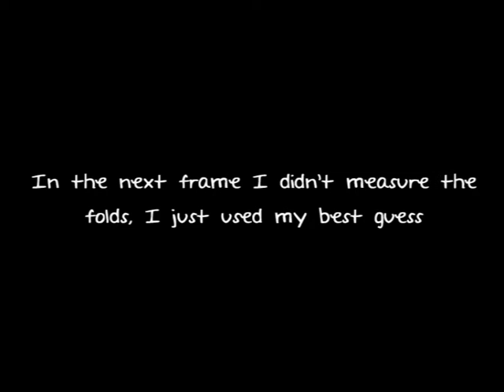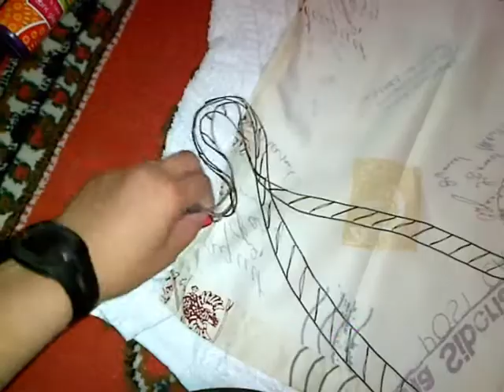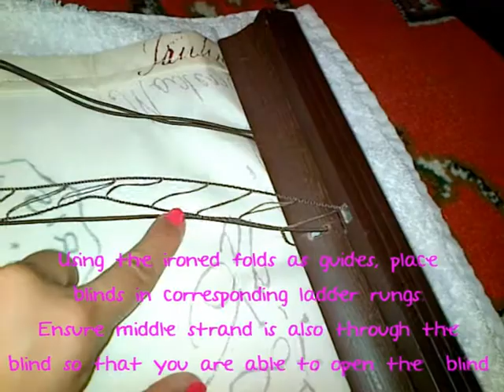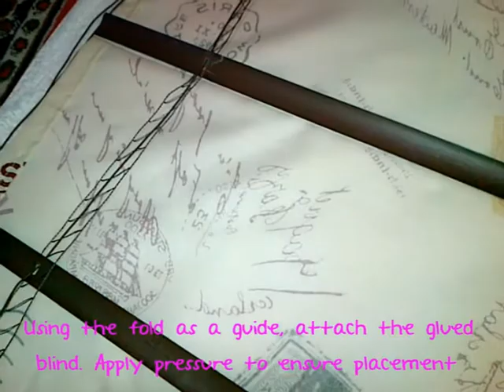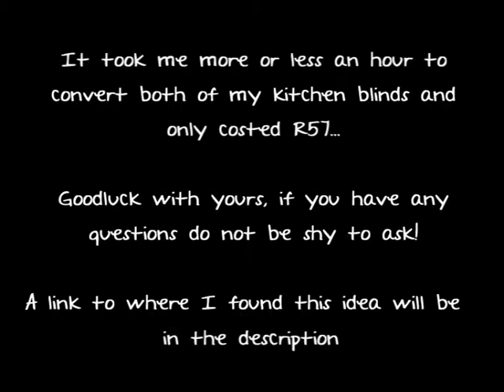How I converted my plain kitchen blinds to Roman blinds |DIY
Today I show how I converted my busted up blinds to Roman blinds for a fraction of the cost it would've costed me to buy new ones!